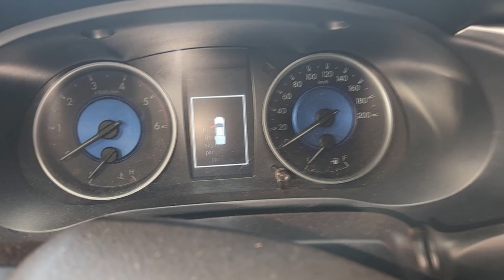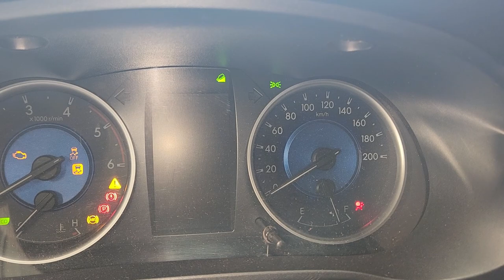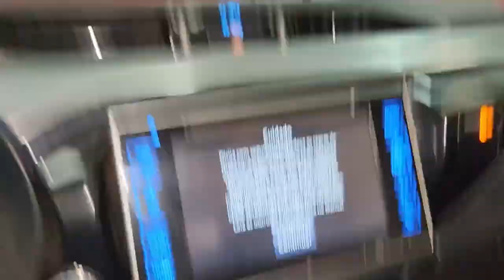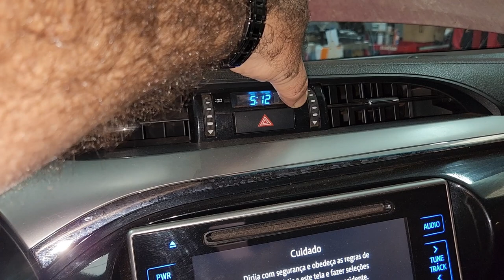EP. 972// Toyota HILUX INCRIVELMENTE Vermelha Problemas no MOTOR DE PARTIDA aos 420 MIL KM!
Ela voltou a Hilux Incrivelmente Vermelha!
Problemas no motor de partida da Hilux!

"embreagem s10"
"melhor mecânica"
"mecânica chevrolet"
"melhor marca óleo s10 5w30"
"como balancear"
"review s10"
"sw4 s10"
"militec funciona"
"serviços toyota"
"oficina toyota"
"o que é hilux garbosa"
"mecânica toyota"
"manutenção toyota"
"restauração hilux"
"hilux antiga"
"diesel 4x4"
"como montar motor diesel"
"diesel 4x4"
"embreagem s10"
"melhor mecânica"